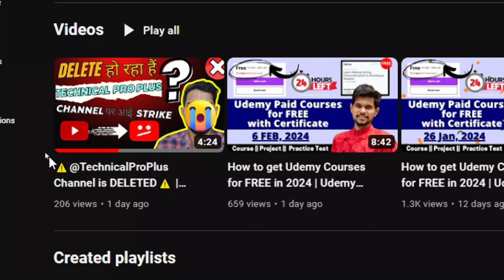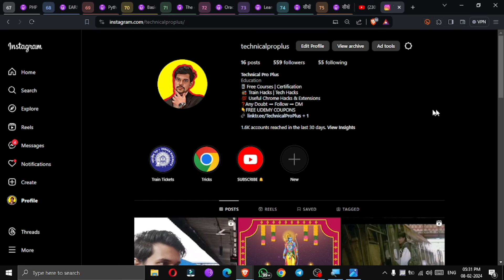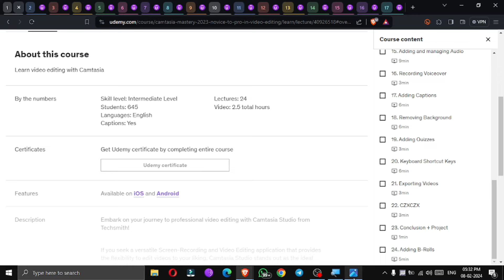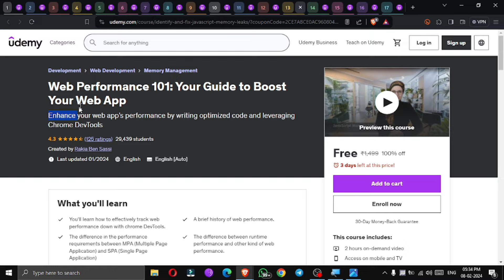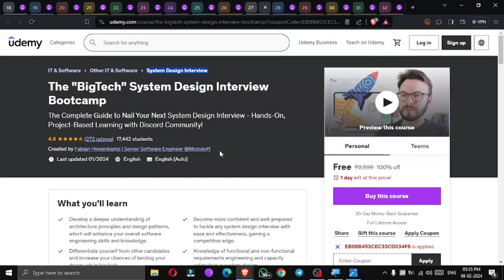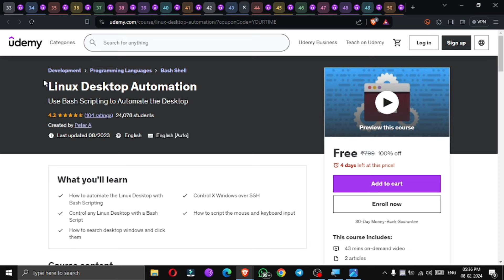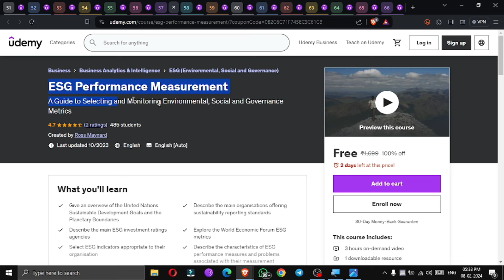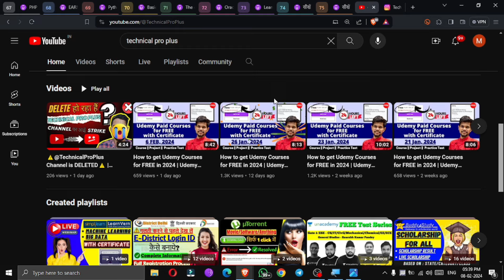Udemy Coupon Code 2024 | UDEMY FREE COURSES | Udemy Free Courses Certificate Coupon Code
Topics
technical pro plus,
udemy,
udemy courses,
udemy certificate review,
udemy free courses in tamil,
udemy free courses certificate coupon code,
udemy subscription vs purchase,
udemy ad,
udemy app,
udemy app for laptop,
udemy app how to use,
udemy advertisement,
udemy android app development,
udemy best courses,
udemy business,